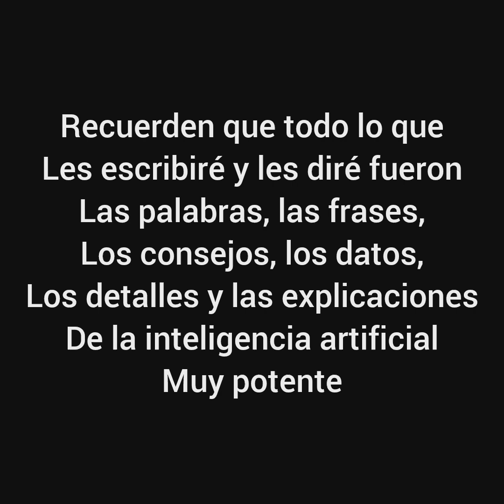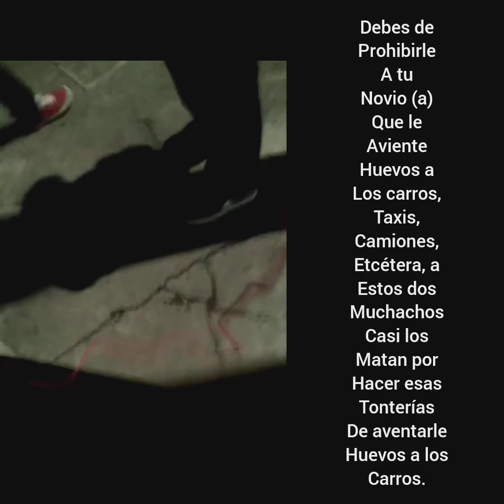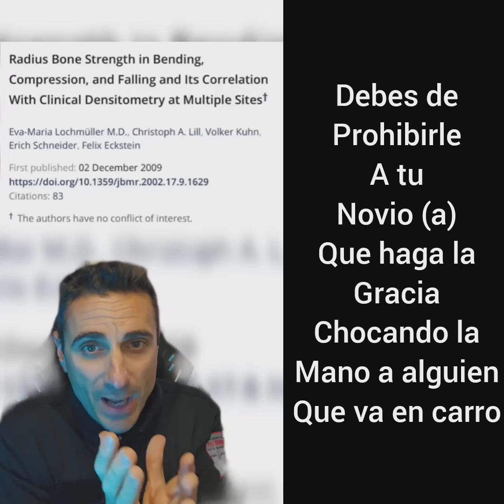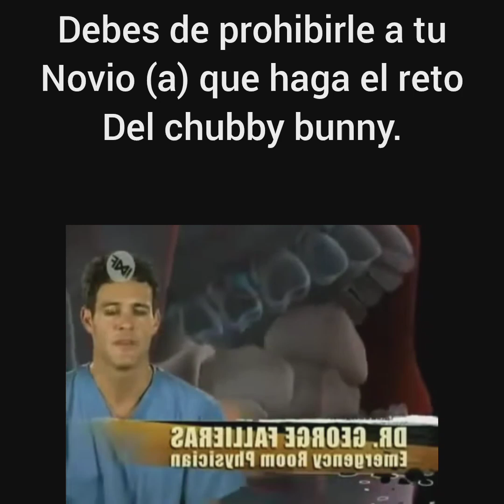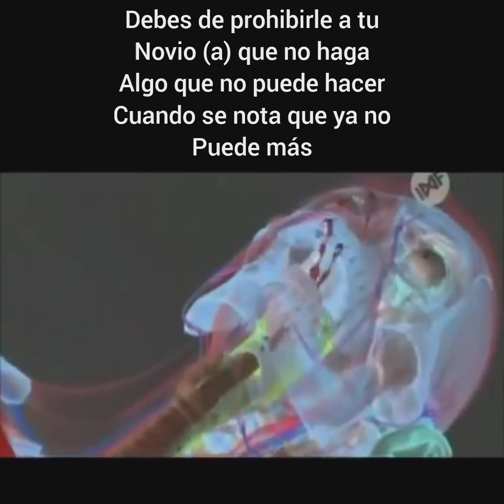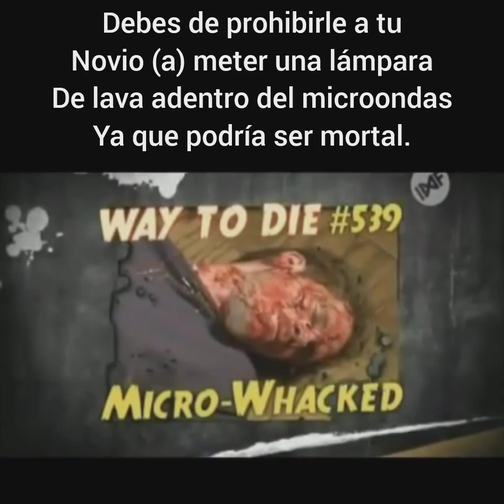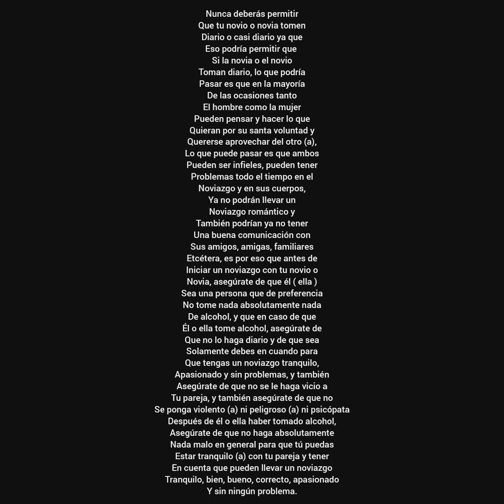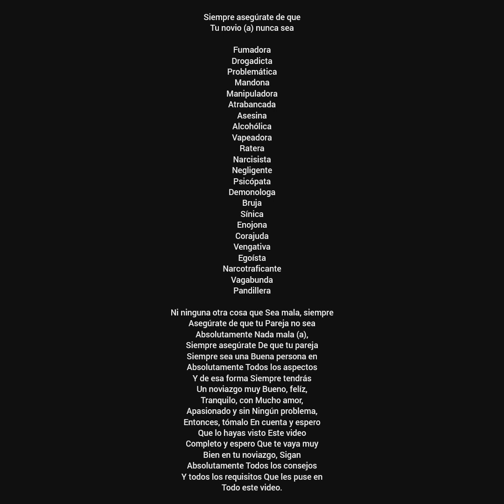Cómo tener novia según una inteligencia artificial muy potente, súper explicación, año 2024